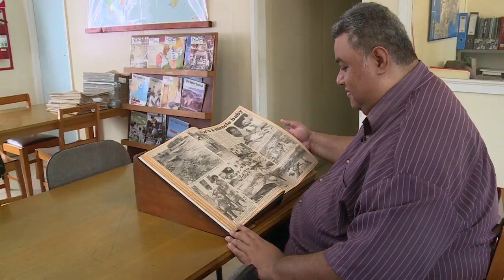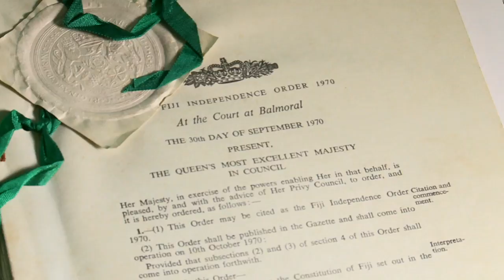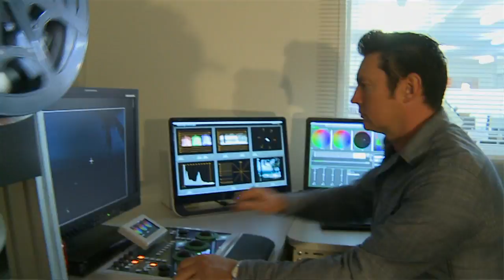Australian by Degree - Opeta Alefaio, Fiji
As long as he can remember, Opeta Alefaio, Director of the National Archives of Fiji, has had the history bug. He recalls that as a child, “when it was time to go to the library, my friends would go for the Hardy Boys or novels and things like that and I would go straight to ancient Greece or ancient Rome or ancient China.”

By 2004, his passion for history had led him to a career at the National Archives, where he soon became determined to make a difference. “We carry out record surveys of agencies … by doing that we’ve found records in attics, in outhouses, stored next to gallons of oil,” he says. “I want to raise the minimum expectation for my colleagues in the civil service who work with records, so that they have higher expectations of themselves, and I want to raise the minimum expectation of the archives – I think that minimum expectation should be world-class.”

To achieve this, Opeta chose an Australia Award scholarship to study a Masters of Business Information Systems at Melbourne's Monash University.

“I chose Australia because the programme that I wanted to go to is a leading programme globally,” he says. “Just to have learnt from people that knowledgeable is something and I really, really, enjoyed my time there … it was very eye opening.”

“Already the impact from that scholarship has been immense,” says Opeta. Using what he learned in Australia, Opeta was able to convince the Fijian Government to boost staffing at the Archives by 50 per cent. This has allowed the Archives to tackle some critical long-standing issues, such as a vast backlog of deposits.

“When you have backlogs, it increases the chances of things getting lost, or misplaced,” Opeta says. One of those documents was Fiji’s Independence Order. “From the time that I joined the archives it had already been lost,” says Opeta. With a more adequate level of staffing in place, Opeta’s team was able to secure this valuable national record. “So, the Government’s faith in our submission that we need staffing bore fruit.”

The National Archives has also been able to salvage 2000 hours of audio-visual footage. “Fiji’s national audio-visual collection was on the cusp of being eroded to the point of no return,” recalls Opeta. He and his team were able to convince the Government to fund an Australian agency to restore this priceless collection of Fijian history, digitize it and put it into a media management system at the National Archives for everyone to access.

Using this unique footage, the Ministry of Information created the popular television series, Back in Time.

“I just love it, and my friends love it … they can’t miss the show,” says Nemani Delaibatiki, Training Editor, Fiji Sun. “I think it’s great that they were able to salvage that footage, because if they hadn’t, it would have been lost forever.”

“Our goal is to be the exemplar of the Pacific,” says Opeta. “We’re engaged in a twinning arrangement with the National Archives of Australia … we’re going to benchmark against their practices, policies and systems ... Then we want to take that further abroad, we want to take that to our Pacific Island brethren.”